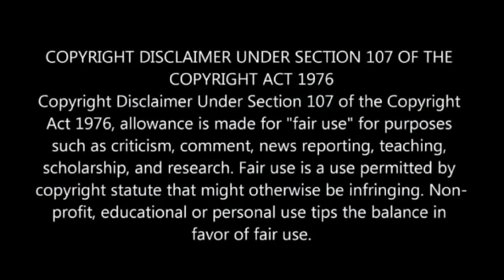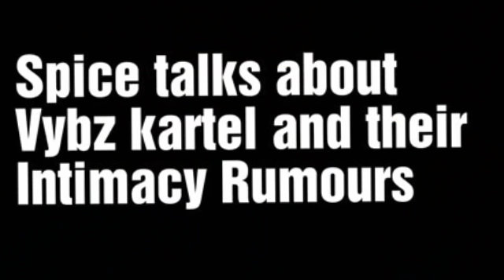Vybz Kartel Relationship Spice Emotional Intimacy Reveal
Here on my channel i discuss dancehall and entertainment in this vlog i discuss dancehall superstars Vybz kartel and spice and her recent statements thanks for viewing and becoming a subscriber